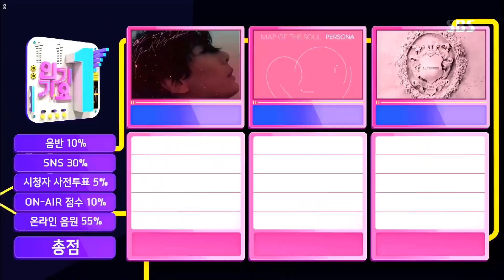BTS giành chiến thắng thứ 13 cho “Boy With Luv” trên “Inkigayo”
ASK K-POP is the Ultimate for Kpop, Fanclubs,News,Images Community Entertainment .

ASK K-POP là trang web cuối cùng dành cho Kpop, Fanclubs, News, Images Community Entertainment

K-POP Shopping Mall, Original Korean Fashion, Cosmetics, Clothes, K- POP Fashion and Accessories.

Trung tâm mua sắm K-POP quốc tế Dootastyle, Thời trang Hàn Quốc gốc, Mỹ phẩm, Quần áo, Thời trang và Phụ kiện K-POP

Korean dramas 한국드라마 or K-dramas are television dramas and Movie K-Pop site, covering K-Pop news, music, fashion, videos, photos and Kdramas. Anything and everything K-Pop, K-Drama, K-Movie.

Bộ phim truyền hình Hàn Quốc 드라마 드라마 hoặc K-drama là phim truyền hình và phim K-Pop, bao gồm tin tức K-Pop, âm nhạc, thời trang, video, hình ảnh và Kdramas. Mọi thứ và mọi thứ K-Pop, K-Drama, K-Movie.